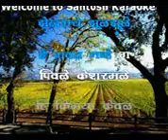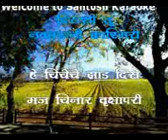15 He chincheche Zaad Mahendra kapoor marathi song karaoke